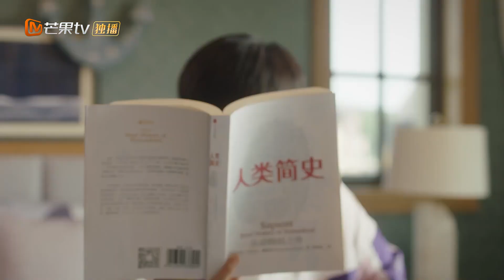《心动的瞬间》梅微微麦司冲床咚 麦妈妈吐槽车速跟不上 Sparkle Love【芒果TV青春剧场】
上【芒果TV会员频道】观看 《心动的瞬间》，加入会员精彩抢先看！
下载芒果TV国际APP： 看皮卡丘如何攻略纯情男神 ！
《心动的瞬间》第1集 一见钟情初相遇 Sparkle Love EP1【芒果TV青春剧场】

剧情简介：
《心动的瞬间》讲述了天生怪力的异能少女梅微微与零恋爱经验的游泳男神麦司冲“一电钟情”后，各自克服恋爱恐惧奔向两情相悦并勇敢追梦的励志故事。

导演: 黄元达
编剧: 赵越 / 武越 / 纪桑柔
主演: 凌美仕 / 张凌赫 / 代云帆 / 索朗美淇 / 唐嘉隆
类型: 爱情
制片国家/地区: 中国大陆
语言: 汉语普通话
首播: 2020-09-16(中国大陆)